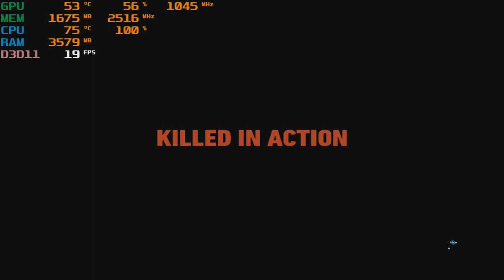Tom Clancy's Ghost Recon: Wildlands {Can't play everything} intel Q6600 + GT 730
GPU: MSi GT 730 2gb gddr5 OC (*+45 core* +10 memory*)

Ram: 4gb ddr2
Res: 768p lowest settings